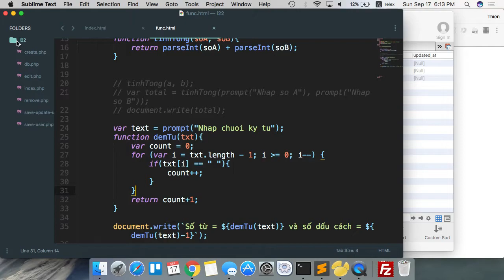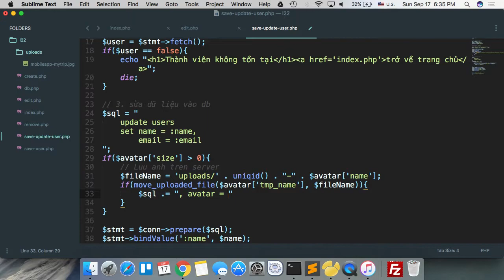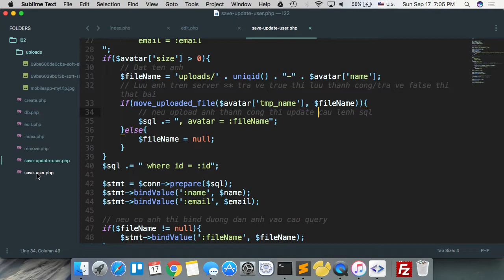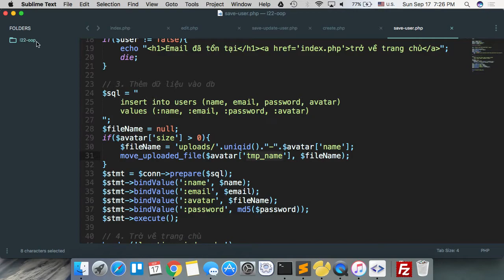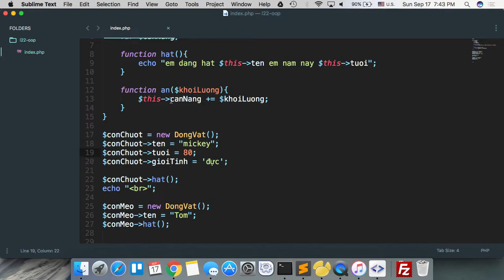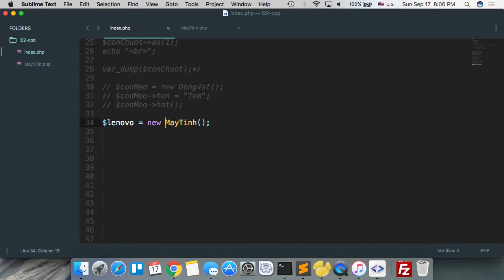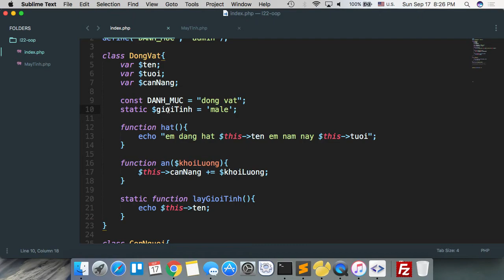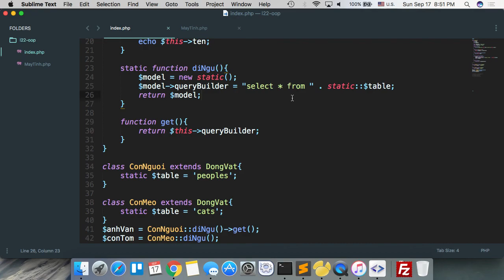php1706 2017 09 17